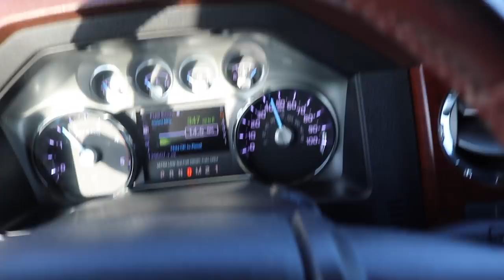I bought a ROWDY HIGH Horsepower 12V CUMMINS!!!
30X BONUS ENTRIES + The Giveaway ENDS FOR GOOD TONIGHT AT MIDNIGHT!

Need detailing, tint, wraps, or accessories? Contact XTREME AUTO DETAILING located in Fort Wayne INDIANA! If you need work done by them, tell them I sent you please! Here's there number:
Find them on Instagram @XtremeAutoDetailFW

Send stuff here:
U.S.A.